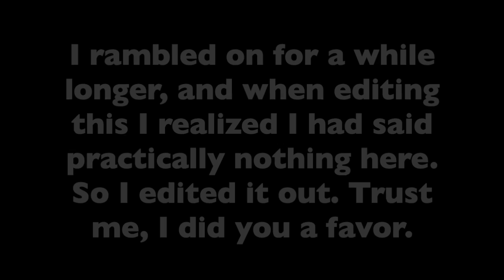What's wrong with Marlar House all of a sudden?!!